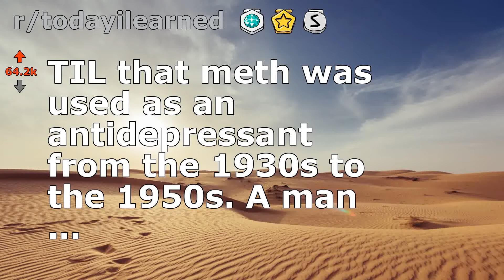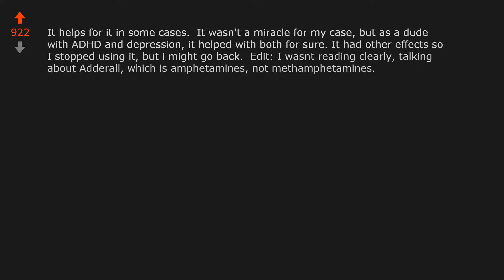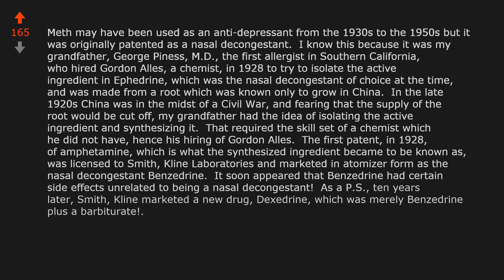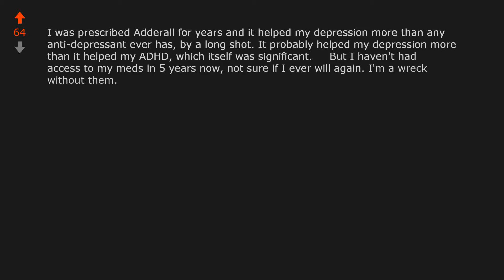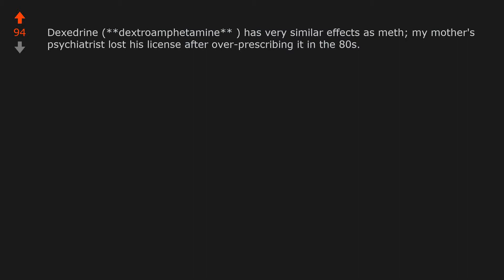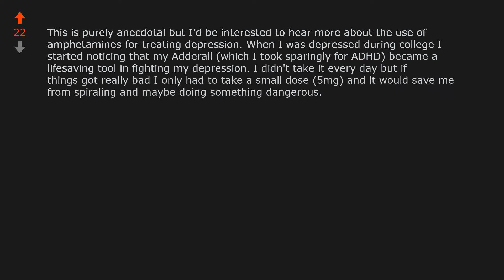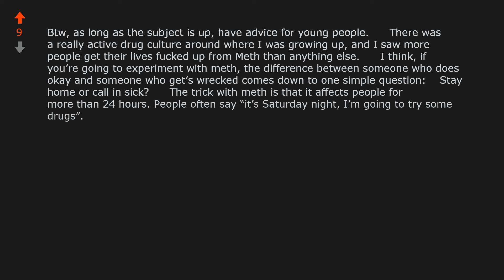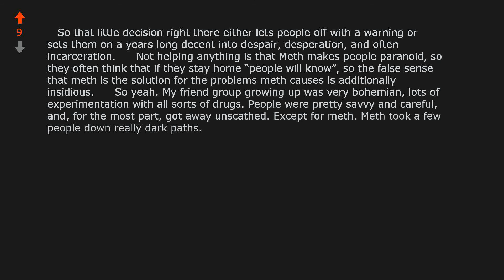TIL that meth was used as an antidepressant from the 1930s to the 1950s. A man ...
World News: TIL that meth was used as an antidepressant from the 1930s to the 1950s. A man named Gordon Alles patented the drug after he was injected with it and found that he became talkative and gained a sense of well-being.